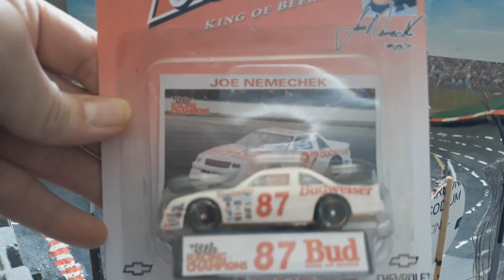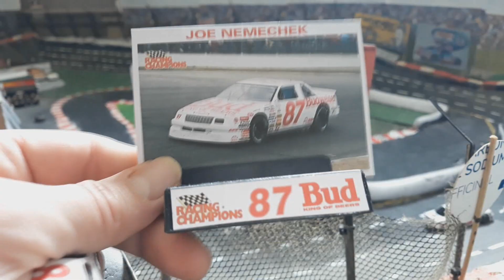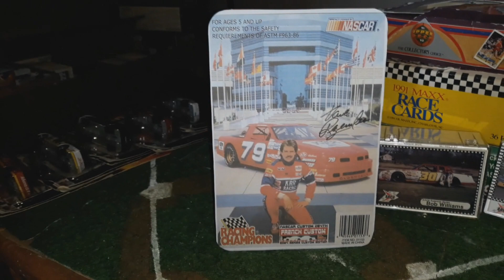Diecast Racing Champions mom Pops / joe nemechek / dave resendez(Custom)